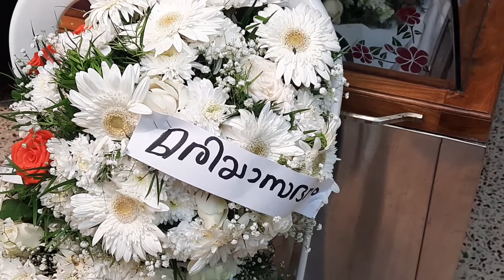Oppiees K S Sebastian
St Thomas Cathedral Palai